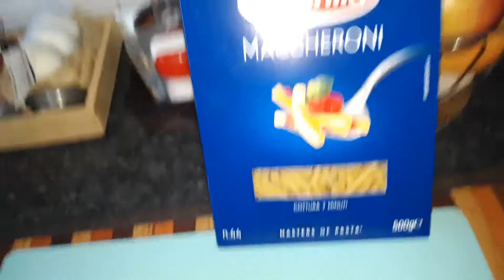PASTA E FAGIOLINI